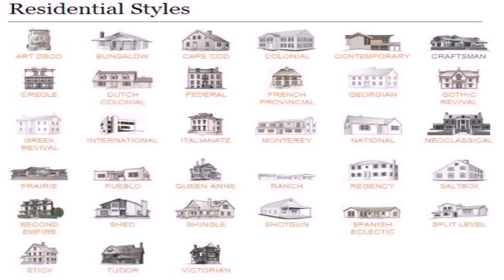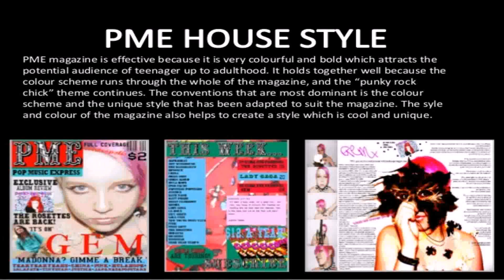House Style Pictures (see description) (see description)